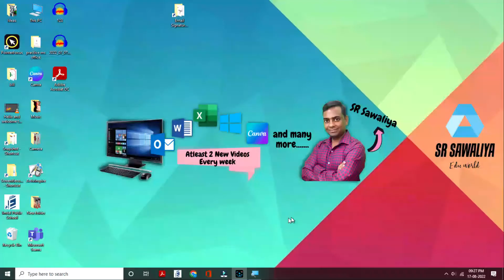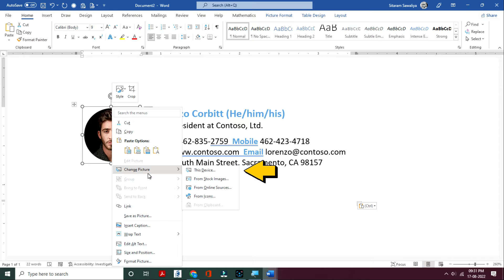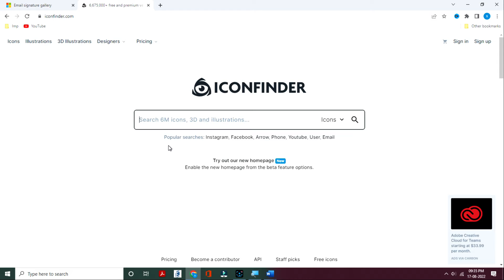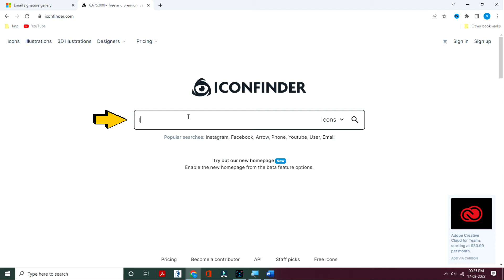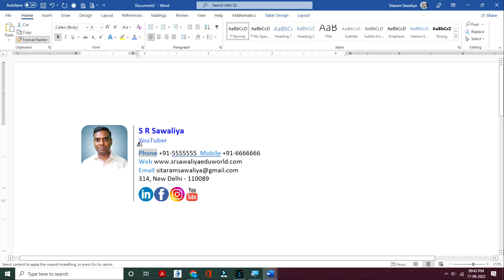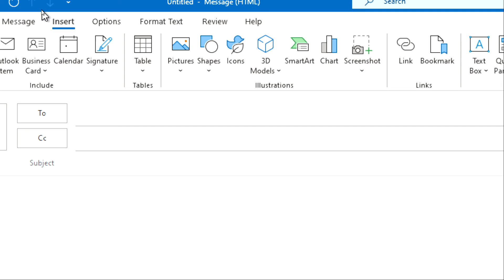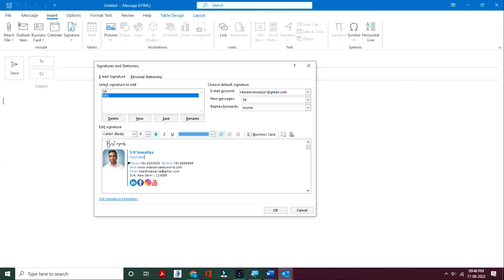How to Create a Professional Email Signature | Outlook Signature Setup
I'll demonstrate how to use Microsoft Word to make a free email signature for Microsoft Outlook in this video tutorial. You may easily personalise the email signature template provided by Microsoft by starting with it. Text, images, effects, and social media icons should all be updated. When creating a new signature in Microsoft Outlook, just paste your completed signature there.

💎 Video Highlights
00:00 Introduction
00:17 Obtain a template for an email signature
00:46 In Microsoft Word, select and format your email signature
02:42 Download social media icons procedure
04:08 How to connect with social media icons
05:30 The process of adding a new signature to Microsoft Outlook